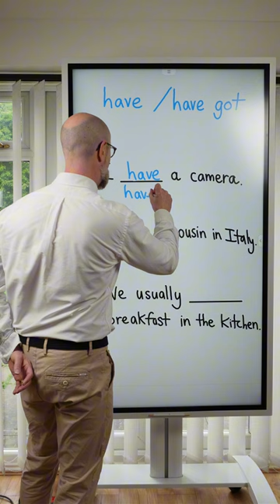have & have got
In today’s English language grammar video, we look at the difference between have and have got. ￼ Take the quiz and test your English grammar knowledge. Make sure you watch until the end of the video to discover the grammar tendencies with have and have got. Good luck with your English language grammar learning! ￼